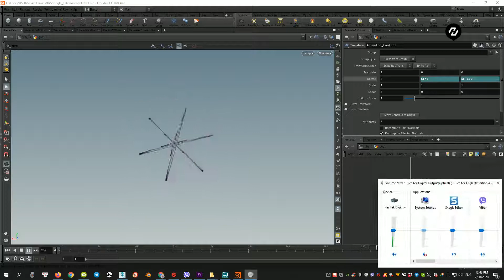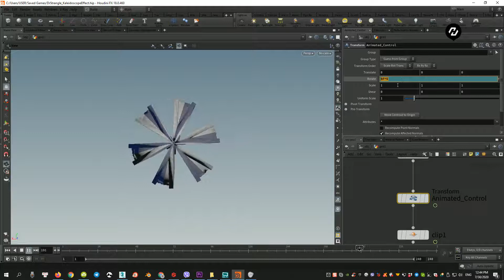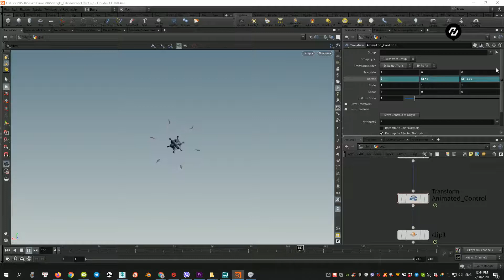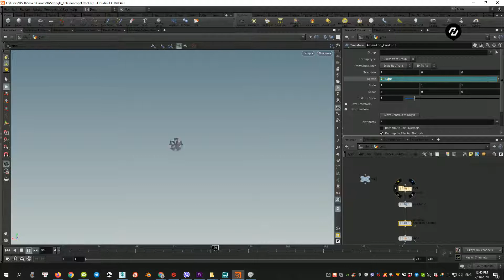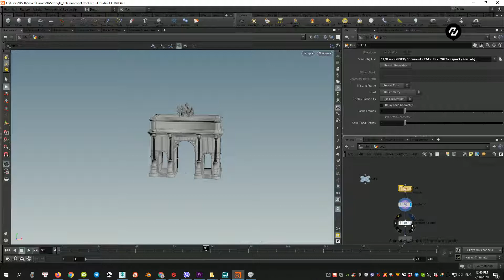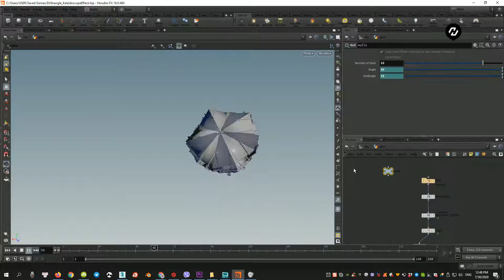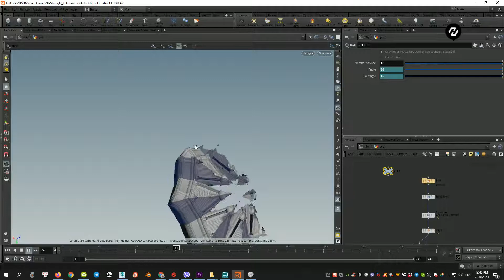DrStrange Kaleidoscope Effect in Houdini